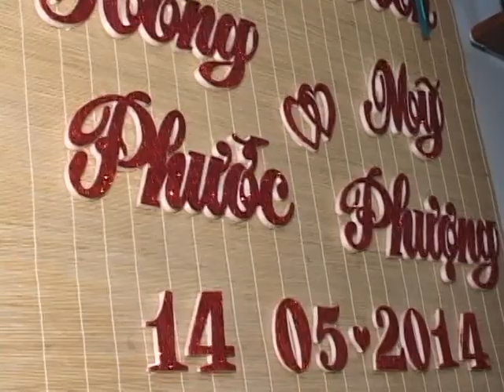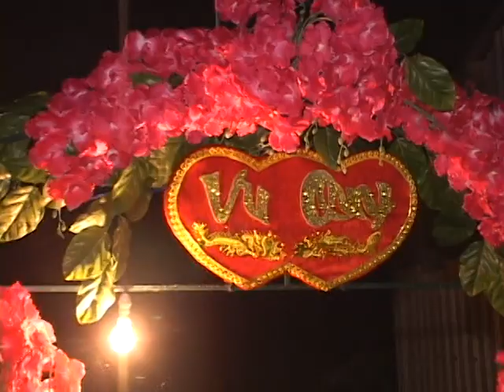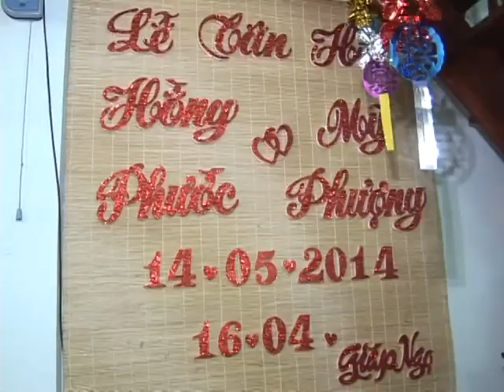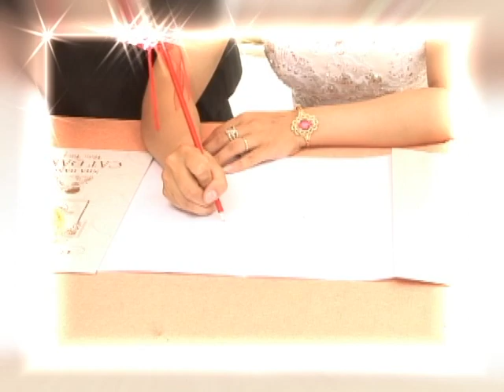TAN HON - HONG PHUOC & MY PHUONG 2